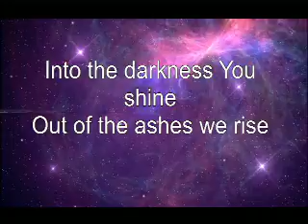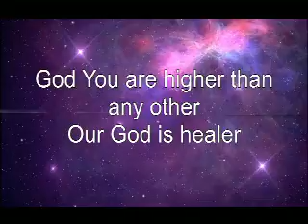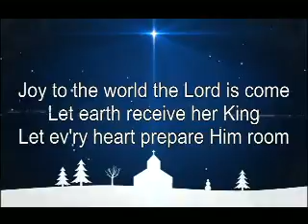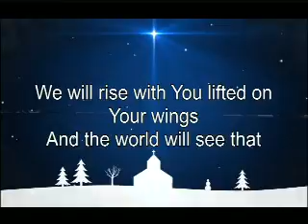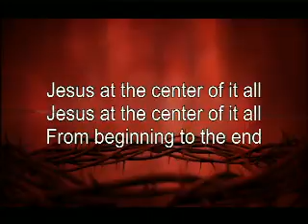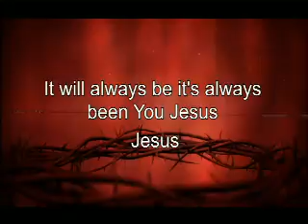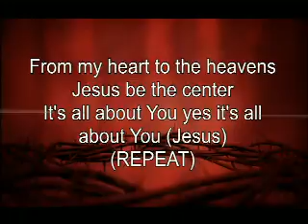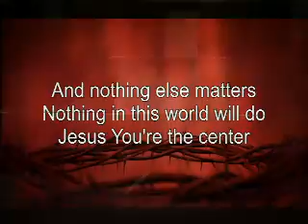Christmas Program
5 PM Christmas Service